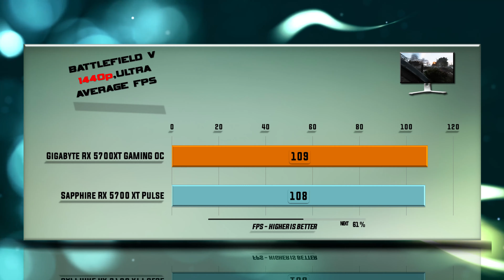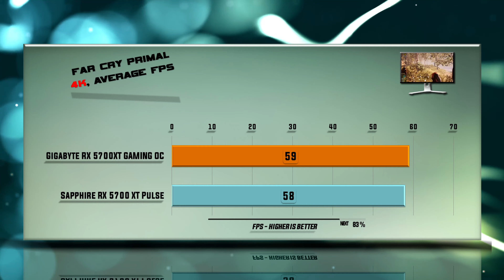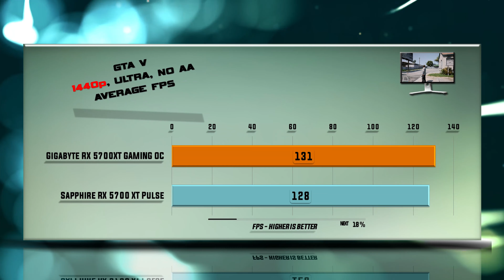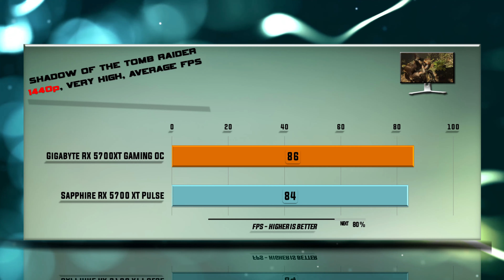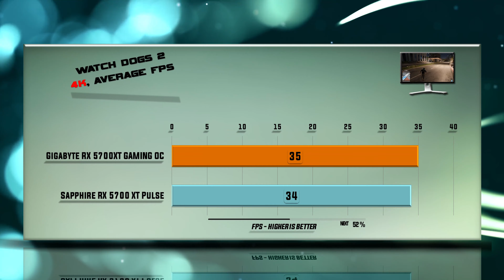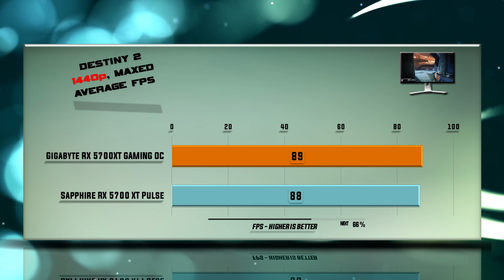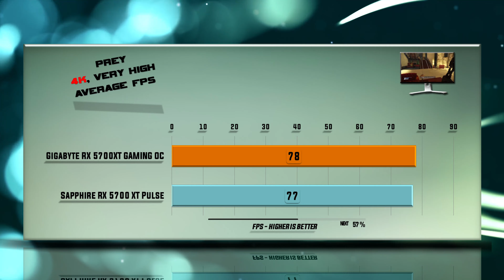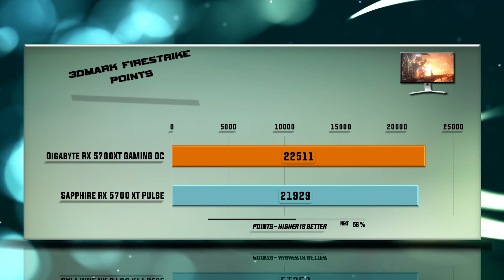Gigabyte RX 5700 XT Gaming OC vs Sapphire RX 5700 XT Pulse Benchmarks | 59 test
Sapphire RX 5700 XT Pulse vs GIGABYTE RX 5700 XT GAMING OC BENCHMARK REVIEW / DX12 INCLUDED / GAMING TESTS – RTX 1080p / 1440p / 4K

Games tested: Battlefield 5, Deus Ex: Mankind Divided, Far Cry Primal, Gear Of War, Gta 5,Hitman 2,Shadow Of The Tomb Raider, Assassin's Creed Odyssey, Total War: Warhammer, Watch Dogs 2, Witcher 3, Star Wars Battlefront 2, Destiny 2, Hellblade Senuas Sacrifice, Middle Earth Shadow Of War, Prey, Project Cars 2, Far Cry New Dawn, Metro Exodus, 3dmark Firestrike, 3dmark Time Spy.

Gigabyte RX 5700 XT GAMING OC purchase
Sapphire RX 5700 XT Pulse Gaming purchase

CHANNEL MAIN TEST RIGs setup as following:
POWERCOLOR RTX 2080 Ti Super GAMING X TRIO purchase link: ▶ .

Specs: GIGABYTE RX 5700 XT GAMING OC – 8 GB GDDR6 / 256-bit memory / Bandwidth 448 Gb/s. GIGABYTE RX 5700 XT GAMING OC features 2304 RDNA cores. Boost clock 1905, 180 W Graphics Card Power (W), 500 W Recommended System Power (W).